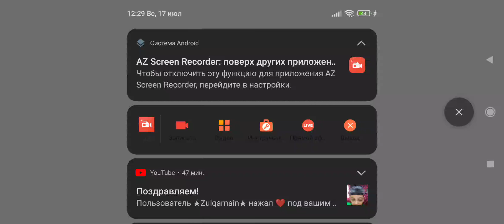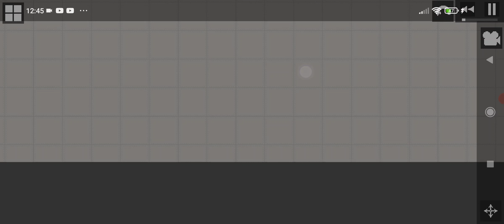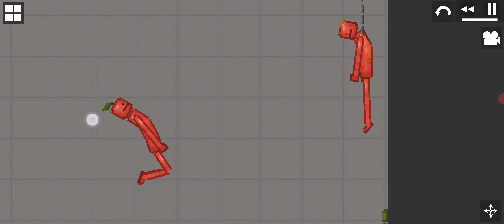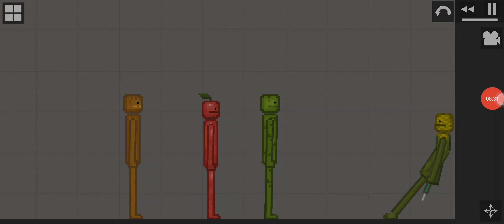«фильм» Break the Game